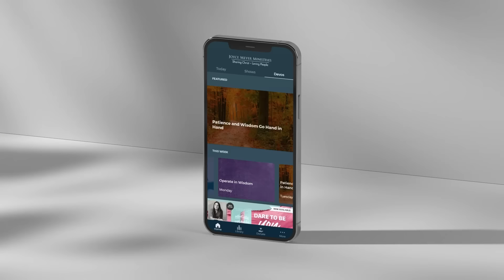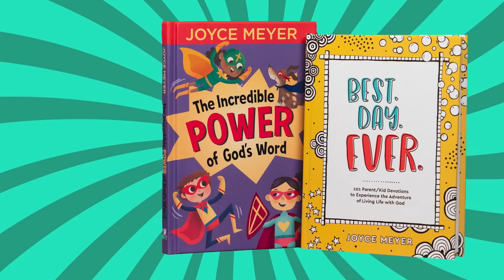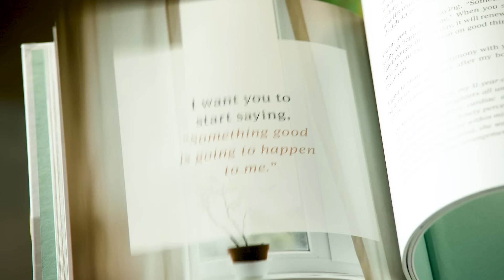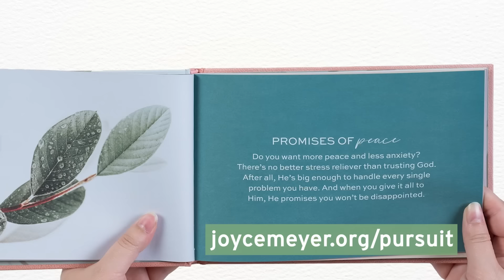The Beatitudes | Joyce Meyer | Enjoying Everyday Life Teaching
Join Joyce Meyer in Matthew chapter 5 to discover key attitudes taught and modeled by Jesus Christ. Learn how to bring out the best in yourself on this episode of Enjoying Everyday Life!